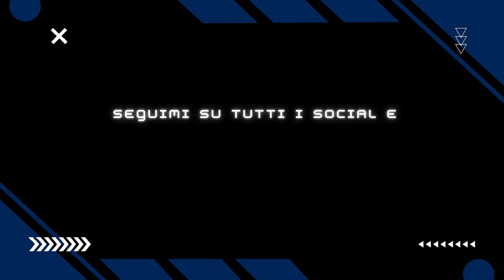🇮🇹 ASSASSIN'S CREED: REVELATIONS PS5 4K - PARTE 24: TUTTE LE MISSIONI "RECLUTAMENTO ASSASSINI"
@00:00 - INTRO
@00:45 - LA BORSEGGIATRICE
@07:38 - IL RISSOSO
@11:16 - L'ALLIEVO
@13:58 - L'ACROBATA
@17:28 - I MENDICANTI
@19:16 - IL VENDICATORE

IL MIO SETUP:
CONSOLE: SONY PS5
MICROFONO: AKG C414 XLII
CAMERA: IPHONE 12 CAMERA FRONTALE
SCHEDA AUDIO: FOCUSRITE SCARLETT 18i8 2nd GEN
SCHEDA DI ACQUISIZIONE: ELGATO GAME CAPTURE HD 60S+
PC: ACER NITRO 5
SCHEDA VIDEO: NVIDIA GEFORCE GTX
PROCESSORE: INTEL CORE i7 (10th GEN)